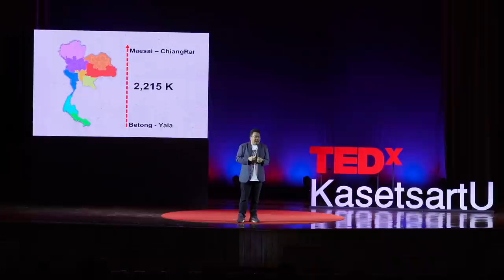Small contribution but great results | คุณเบลล์ ชายชาญ ใบมงคล | TEDxKasetsartU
การถ่ายทอดเรื่องราวของความคิดที่จะช่วยเหลือและการได้ร่วมการทำงานครั้งสำคัญในการเดินทางของโครงการก้าวคนละก้าวทั้งกรุงเทพ-บางสะพาน และ เบตง-แม่สายเบื้องหลังที่ไม่เคยมีใครรู้และเข้าใจคุณเบลล์ได้มาถ่ายทอดให้ทุกคนได้เห็นได้ฟังโดยมีแนวคิดว่าถ้าเราช่วยได้ทำไมจะไม่ช่วย Creative ประจำทีมก้าวคนละก้าว ผู้มีความเชื่อว่าความสุขคือปลายทางที่ทุกคนต้องการและใฝ่หา ที่ทำงานมาตั้งแต่กรุงเทพ บางสะพานจนมาถึงก้าวคนละก้าวเบตง-แม่สาย ก่อนหน้านี้เคยเป็น Producer ในหลายรายการ เช่น dream journey เป็นต้น นอกจากนี้ยังเคยทำงานอยู่ในค่าย Music Bugs และช่อง one 31 โดยยึดหลัก “คิดเยอะแต่ทำน้อย” This talk was given at a TEDx event using the TED conference format but independently organized by a local community.